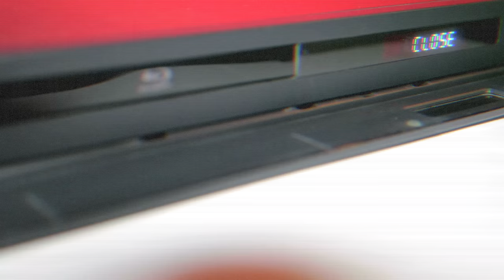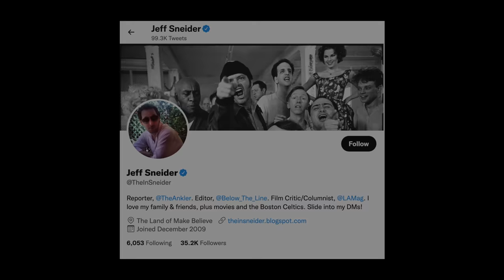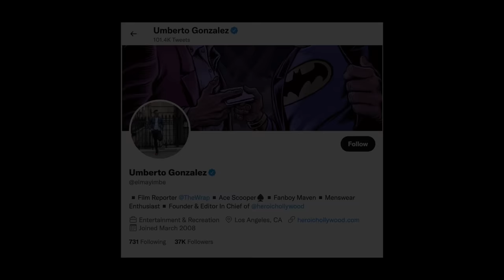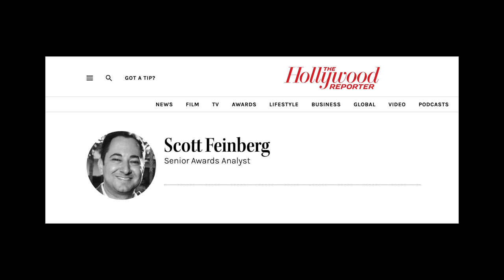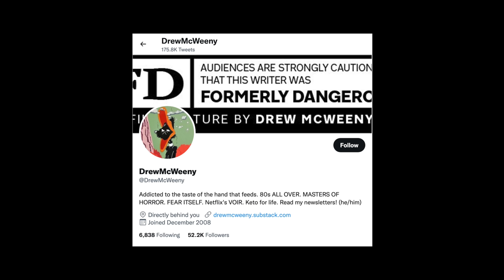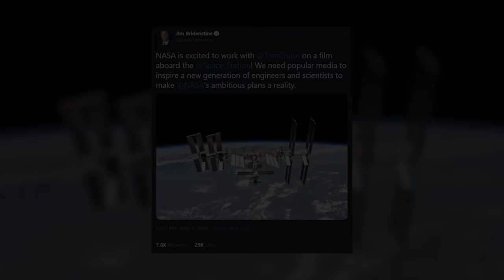Tom Cruise | The Last Movie Star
Tom Cruise The Last Movie Star. Is it true? Is Tom Cruise the last real movie star? It's up for debate. In this video, we'll look at the reasons that support this idea. So sit back, relax, grab a pair of running shoes, and let's look at why Tom Cruise... is the last real movie star.

0:00 - Intro
1:28 - What Makes a Movie Star?
2:27 - Another Decade, Another Slew of Hits
3:54 - His One Big Flop
4:17 - Why Tom Cruise is the biggest movie star on earth
6:44 - Competition with Will Smith
8:31 - The Mission Impossible Era
10:46 - You Can’t Stop Tom Cruise from Doing Stunts
11:15 - Movie Star…In Space!

RECORDING:
- My Hard Drive
- My Voice Over Mic
- My Lav Mic
- My Microphone Arm
- My Lighting Kit

- Amazon store